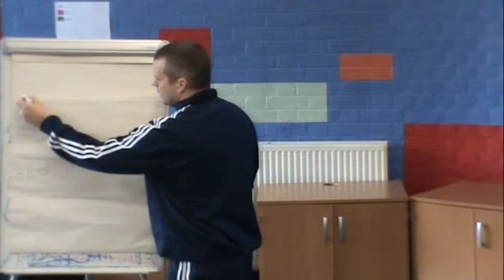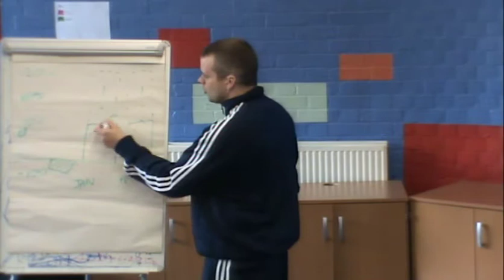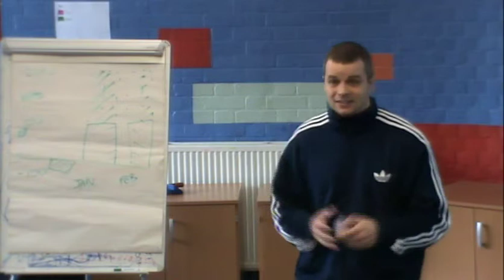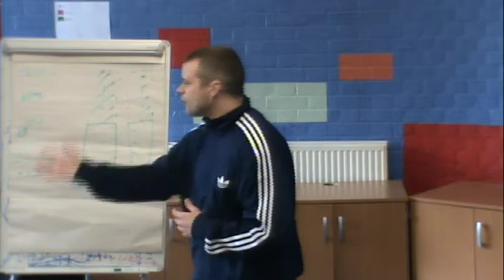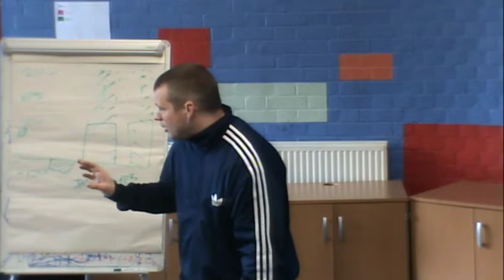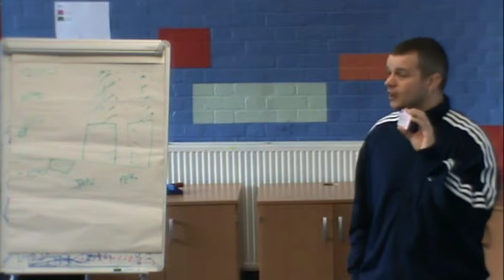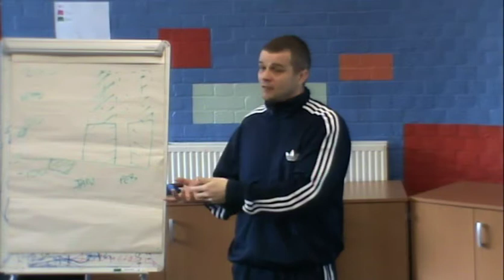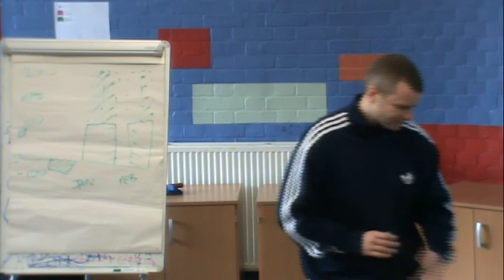'Christ's ID' Romans 4:1-8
sermon on justification by faith